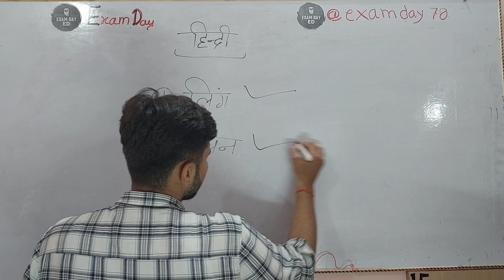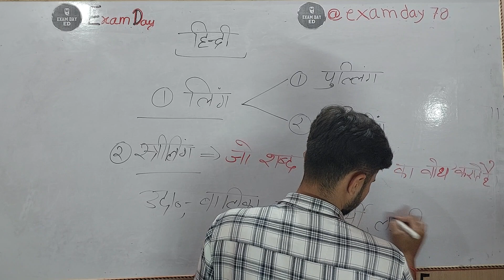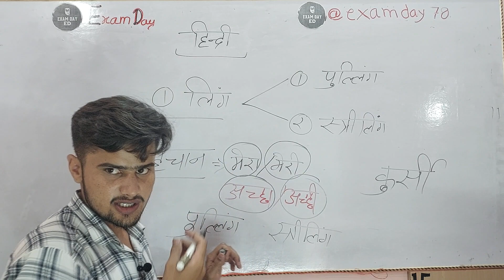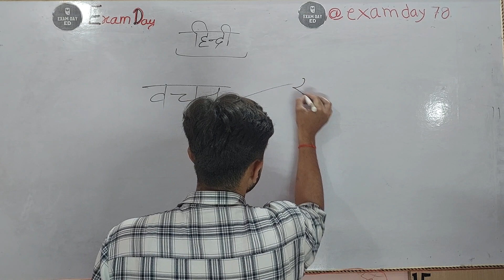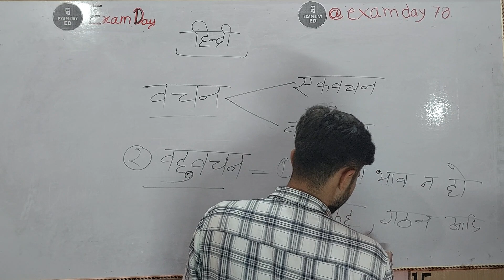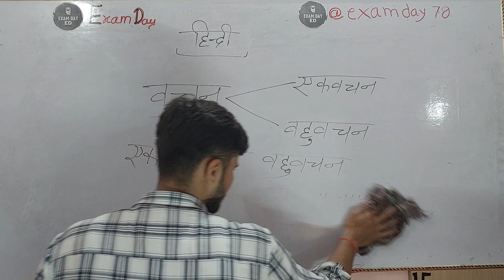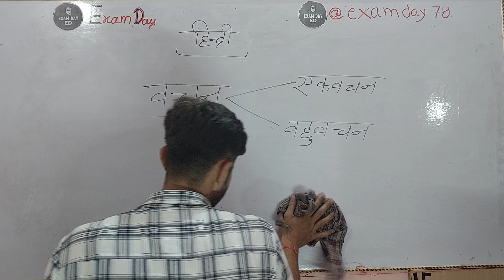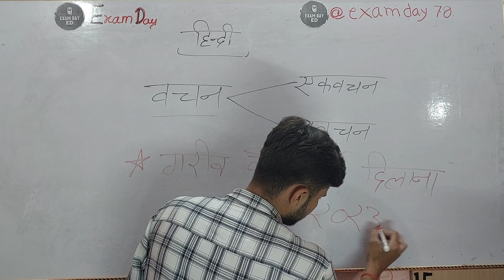लिंग और वचन |🔥 पहचान करो ट्रिक से🔥| हिंदी | Hindi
फ्री Pdf नोट्स प्राप्त करने के लिए 👇✅✅
 कमेंट करें- HINDI PDF ✅

hindi by rajan sir

hindi by examday

up police merathon class

up police hindi practice

up police hindi practice set exampur

up police hindi practice set 1

up police hindi practice set rwa

up police hindi practice set vivek sir

up police hindi practice set by mamtesh sirhindi kal

hindi kalama

hindi kalakar

hindi kalika chetarike

hindi kaliyodu hege

hindi kalika chetarike 7th class

hindi kalika chetarike 8th class

hindi kalika chetarike 9th

hindi kal grammar

hindi kaliyuvudu hege in kannadaup police constable hindi

up police constable hindi syllabus up police constable hindi practice set

up police constable hindi syllabus 2023

up police constable hindi practice set rojgar with ankit

up police constable hindi marathon class rojgar with ankit

up police constable hindi previous year question paper

up police hindi practice set by mamtesh sirयूपी पुलिस हिंदी अभ्यास

यूपी पुलिस हिंदी अभ्यास सेट

अंकित के साथ यूपी पुलिस हिंदी प्रैक्टिस सेट रोजगार

यूपी पुलिस हिंदी प्रैक्टिस सेट नवीन सर प्लेलिस्ट

यूपी पुलिस हिंदी प्रैक्टिस सेट प्लेलिस्ट

यूपी पुलिस हिंदी प्रैक्टिस सेट 1

अंकित प्लेलिस्ट के साथ यूपी पुलिस हिंदी प्रैक्टिस सेट रोज़गार

यूपी पुलिस हिंदी प्रैक्टिस सेट आरडब्ल्यूए

यूपी पुलिस हिंदी प्रैक्टिस सेट विवेक सर

ममतेश सर द्वारा यूपी पुलिस हिंदी अभ्यास सेटhindi syllabus class 10 cbse 2022-23

hindi syllabus class 12 cbse 2022-23

hindi syllabus class 10 cbse 2023-24

hindi syllabus class 9 cbse 2022-23

hindi syllabus class 10 cbse 2022-23 course a

hindi syllabus class